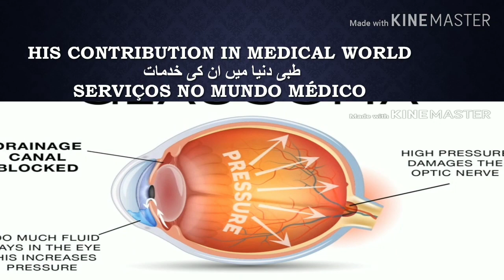Al-Zakaria Bin Raazi, Muslim Scientist -Trailer (English/Portuguese Subtitles)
(3) 📞 Contact links:
PeriTune